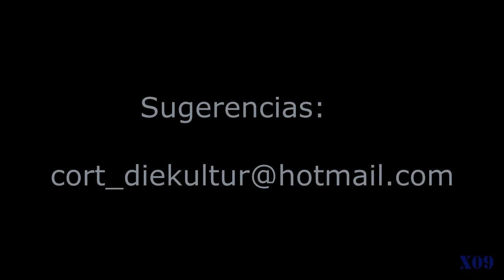X09 Reseña Axiom Verge para PS4 y PC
Explora un mundo extraño donde lo virtual y la realidad se han fusionado, tu único aliado es un rostro gigante... podrás confiar en Elsenova? Descubrelo en Axiom Verge!